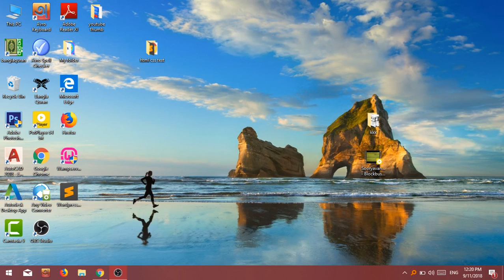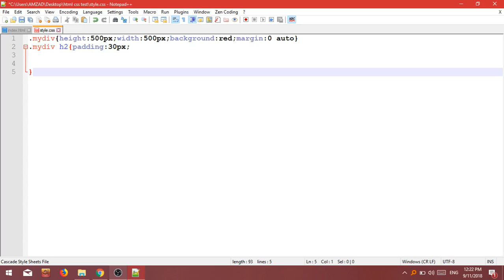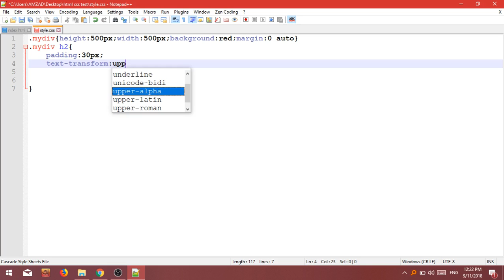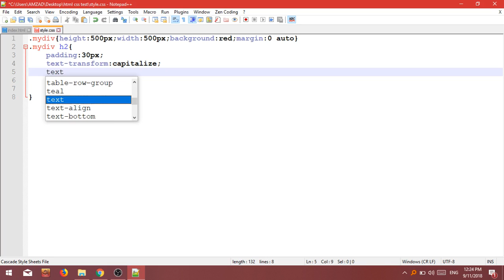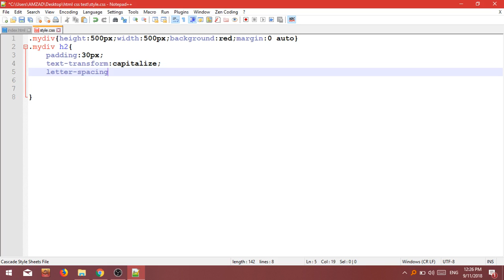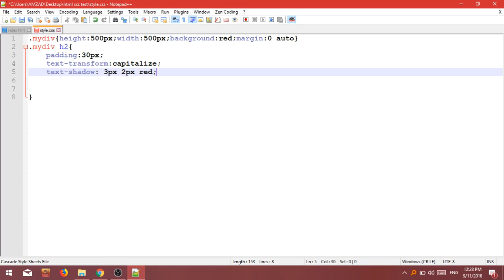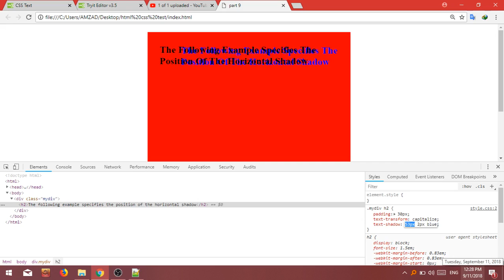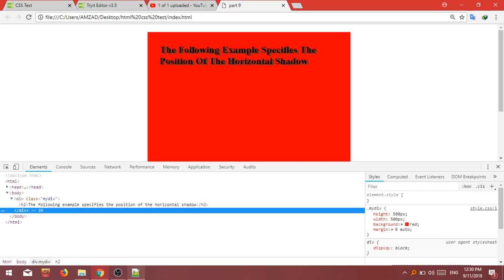CSS Bangla Tutorial | discription of text-align, text-shadow| Part 9 | Freelancer Amzad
Basic Web Design Tutorial in Bangla.